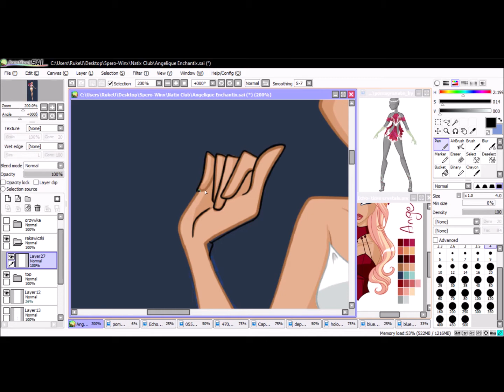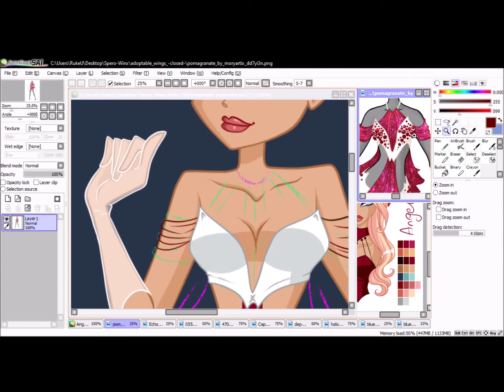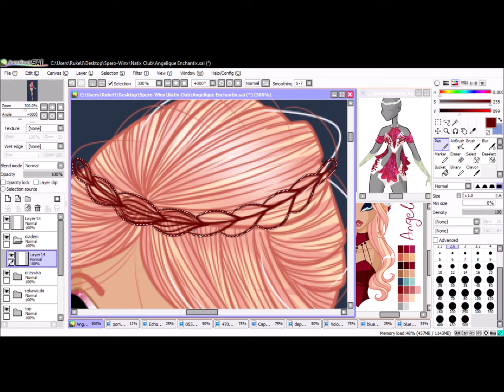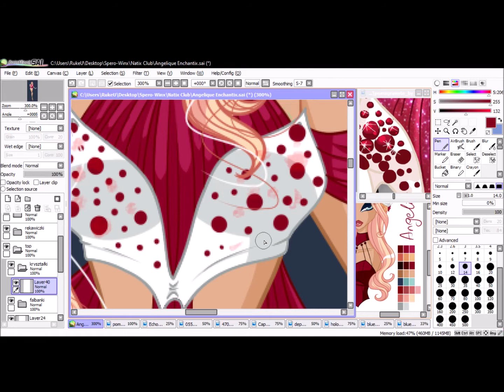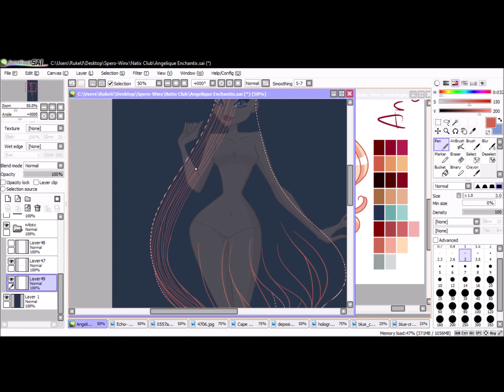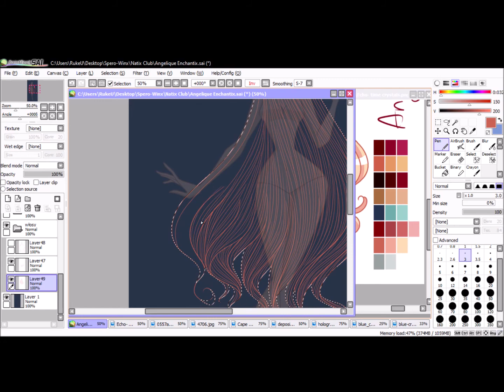WC: Angelique Enchantix (SP)